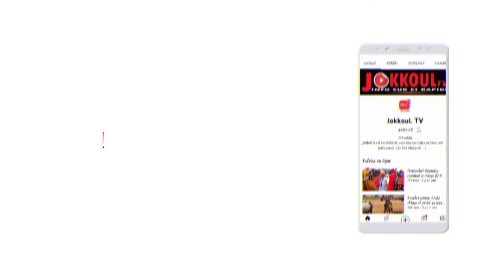Revivez l’ambiance inédite de L’asc Ndiagne Samb